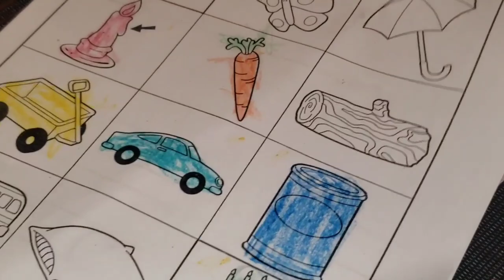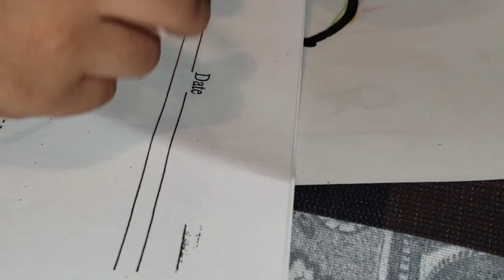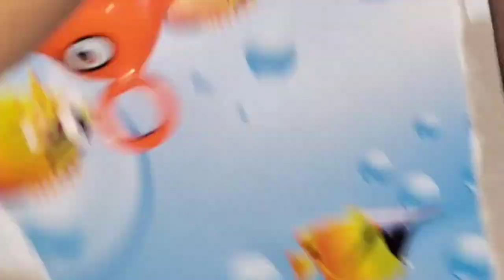সিলেটি ব্লগ মেহমানের জন্য সেরা খাবার রাধলাম | American blogger Asma | bangla blog